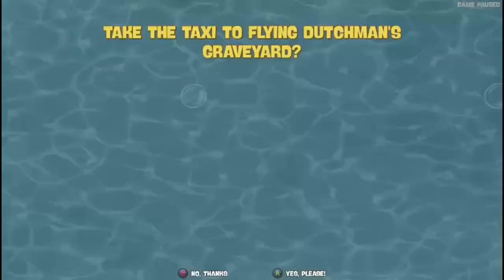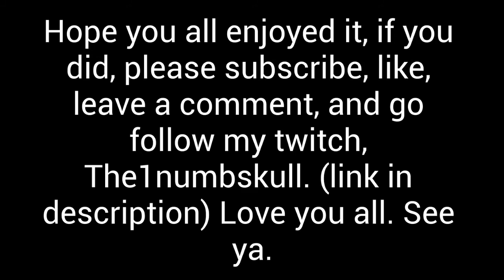Spongebob Fight For Bikini Bottom Rehydrated ep 2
If you would like to catch my streams please go to my twitch
The1numbskull